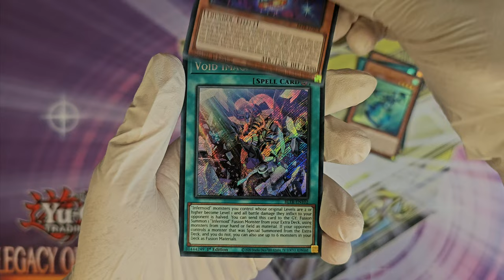Yu-Gi-Oh! - Battles of Legend: Terminal Revenge [BLTR] Booster Opening 04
Booster opening! Yu-Gi-Oh! - Battles of Legend: Terminal Revenge [BLTR] booster opening. The full video of my opening short but in better quality and without background music. What cards are inside this booster? Yu-Gi-Oh! - Battles of Legend: Terminal Revenge [BLTR] Booster Opening 04. Unboxing like, you ordered something from Wish!

遊戯王カードゲーム - Battles of Legend: Terminal Revenge [BLTR]

0:00 Opening
0:14 Cards
0:29 Good pull?